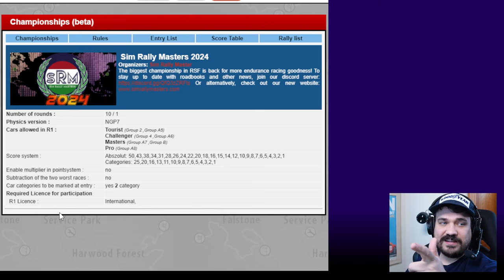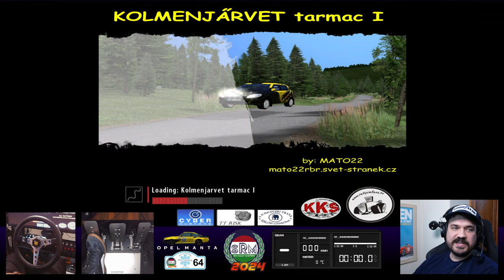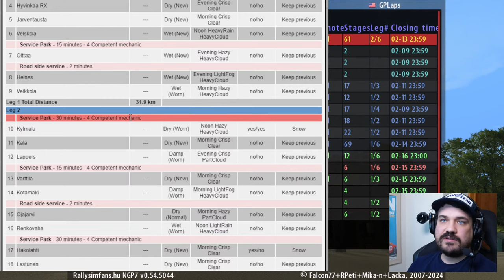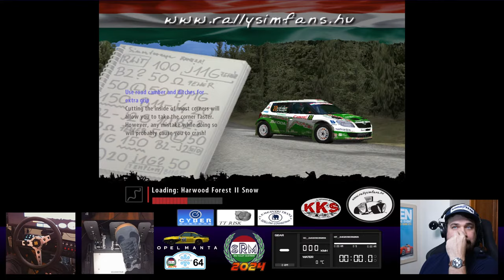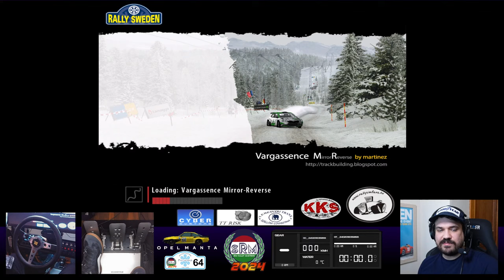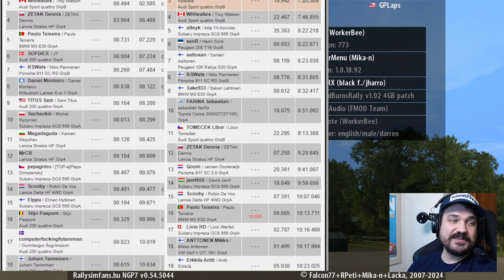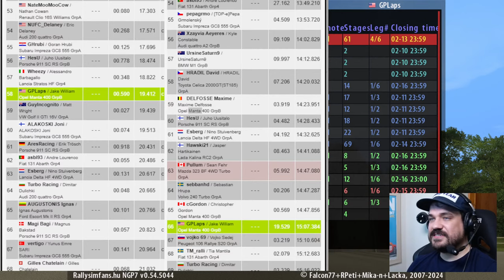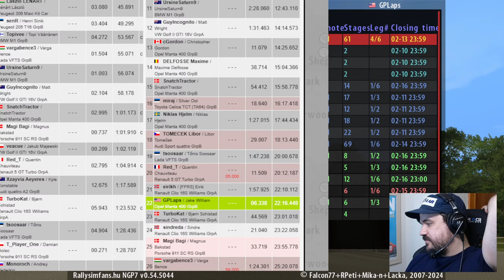Sim Rally Masters 2024 Kickoff! - Rally Finlandia - Day One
And just like that another season of Sim Rally Masters is upon us!  A new year brings new challenges, a new car, a new series and a full calendar of 8 classic-themed endurance rallies ahead!

For this first rally we jump right in with the deep end and a mixed-surface Tarmac-Snow event. With much of the early stages being run within Helsinki, the margin for error will be small as I wrestle a new car through the twisty roads. I'll be looking for a solid start in this record-breaking 61 stage event

So join me as I begin what will hopefully be an excellent season of classic RBR rally!

0:00 Intro
3:04 Stream Start
11:40 Leg 1
1:00:25 Leg 2
2:25:57 Leg 3